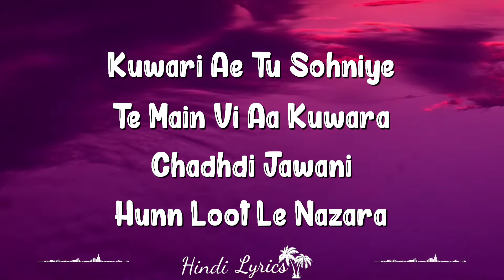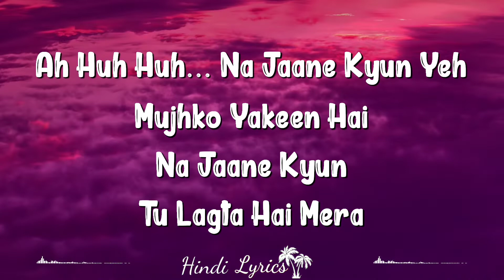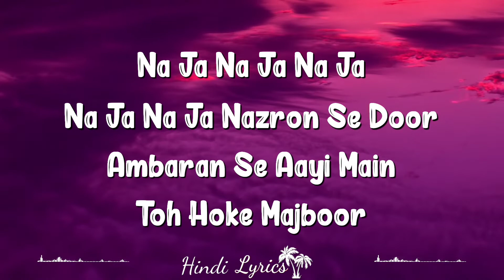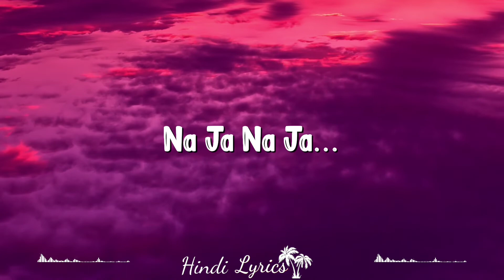Isqh Mein (Lyrics) - Sooryavanshi | Akshay Kumar,Katrina Kaif,Rohit Shetty,Tanishk,Pav Dharia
Najaa Lyrics from Sooryavanshi is brand new Hindi song sung by Pav Dharia, Nikhita and this latest song is featuring Akshay Kumar, Katrina Kaif. Na Ja (Naja) song lyrics are penned down by Tanishk Bagchi, Pav Dharia, Manav Sangha, Don Jaan while music is recreated by Tanishk Bagchi and video has been directed by Rohit Shetty.

Najaa Lyrics Sooryavanshi | Pav Dharia x Nikhita

Credits
Najaa Song Details:
Song: Najaa
Movie: Sooryavanshi
Singer: Pav Dharia, Nikhita Gandhi
Lyrics: Tanishk Bagchi
Starring: Akshay Kumar, Katrina Kaif
Label: T-Series

Najaa Lyrics

Najaa Najaa Najaa
Na Ja Na Ja Na Ja

Tere Bina Mera
Hoga Na Guzara
Main Teri Hoon Deewani
Tu Mera Hai Deewana

Awara Ek Badal
Teri Hawa Main
Udne Lagi Hoon
Tu Jabse Mila Hai

Kuwari Main Toh Sohniye
Tu Bhi Toh Hai Kuwara
Chadhti Jawani Meri
Loot Le Nazara

Jo Karun Main Tujhe
Tu Samajh Le Ishaara
Ishq Mein Tere
Haaye Main Toh Mar Gayi

Kuwari Ae Tu Sohniye
Te Main Vi Aa Kuwara
Chadhdi Jawani
Hunn Loot Le Nazara

Je Naa Mainu Karti
Nahi Puchhna Dobara
Pher Rotiyan Pakayi
Naale Mere Gaane Gayi

Najaa Najaa Najaa
Na Jaa Na Jaa Mitran Ton Door
Ambaran Ton Aayi Tu Lagdi Ae Hoor
Att Tera Nakhra Tera Ki Kasoor
Mainu Vi Pasand Tu Kardi Zaroor

Najaa Najaa Najaa
Na Ja Na Ja Nazron Se Door
Ambaran Se Aayi Main Toh Hoke Majboor
Aayi Hoon Pasand Main Tujhe Bhi Zaroor
Teri Meri Jodi Ab Hogi Mashhoor

Na Jaane Kyun
Yeh Mujhko Yakeen Hai
Na Jaane Kyun
Tu Lagta Hai Mera
Jab Se Mila Tu Main Khone Lagi Hoon
Haal Yeh Mera Samajh Le Tu Zara

Chadhti Jawani Meri
Loot Le Nazara

Nahi Puchhna Dobara
Pher Rotiyan Pakayi

Na Ja Na Ja Mitran Ton Door

Teri Meri Jodi Ab Ho Gayi Mashhoor

Naja Naja Naja

Written by: Tanishk Bagchi